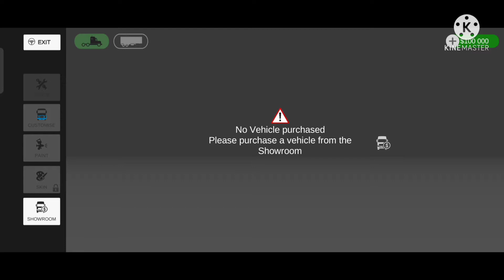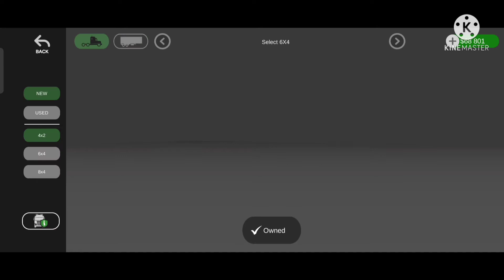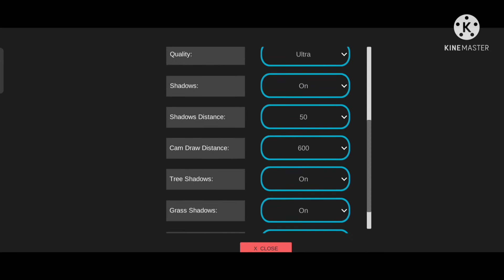Первый обзор запчастей в обновленном UTS на русском (Universal Truck Simulator #2)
В этом видео я расскажу и покажу все двигатели, коробки передач, турбины, радиаторы,аккумуляторы,шины,тормоза,масла и охлаждающие жидкости. Вот ссылки:

Если кто-то хочет задонатить (эти деньги пойдут на новый контент и новый компьютер(запустим игры на компютере)) вот ссылка. (мин. взнос 10 RUB)

universal truck
Universal truck
universal Truck
truck simulator
TS
truck Simulator
Truck Simulator
Truck simulator
Truck
truck
tuck
trak
вантажівки
грузовики
дальнобої
дальнобойщики
кенворт
Kenworth
петербилт
Peterbilt
Mack
Euro truck imulator
universal truck simulator ссылка
universal truck simulator ссылка на скачивание
universal truck simulator где скачатьSummer car на андроид скачать, my summer car
прохождение на андроид, my summer car на
android, my summer car на телефоне, в my summer
car, как скачать my summer car на android, где
скачать my summer car на андроид, my summer car
на телефон, my summer car на андроид как
скачать, summer car на android, my summer car
прохождение, ту summer car на андроид, ту
summer car гайд, май саммер кар на андроид, май
саммер как на телефон, май саммер кар гайд,
скачать mntdsffffgffg, ппраприйпроии, игры,
новые игры на андроид, летсплей, андроид
новинки, офлайн игры, без интернета, онлайн
игры, на андроид бесплатные игры, топ игр,
лучшие игры, скачать бесплатно, new games
android, games apk top games, best games for
android, phone lets play, gameplay, android, обзоры
андроид игр, свежие релизы, таймкиллеры, во что
поиграть на андроид, убивалка времени, android
gameplay, my summer car, my summer car mobile,
digѕоn, обновление, релиз, выход игры, новая
информация, обнова в pickup, открытый мир,
песочница, игра вышла, пикап, pickup, jado games,
разраб топ, бесшумная трансмиссия сатсума,
симулятор автомеханика, my summer car
летсплей, гайды my summer car, обучение му
summer car, сейвы my summer car, обновление от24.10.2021, my summer саr обновление от
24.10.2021, the smash, runtig, покатушки,
мультиплеер в my summer car, мультиплеер, ту
summer car eдeм бухать, my swallow car, my winter
car, my swallow car android, my swallow car на
андроид, клон my summer car, клоны my summer
car на андроид, my summer car на андроид
скачать, моя ласточка, моя ласточка игра, моя
ласточка на андроид, egyptian life, msc mobile, my
old car, 063op car in brazil android gameplay
автосимулятор, kvm, телефон, развлекательный,
игр, играх, игровой, apk, андроид, iosgameplay,
обзор, iosgames, o, androidgames, канал, 2019, квм,
games, на, игры, reviews, мобильных,
gamesgameplay, каналы, jalopy, jalopy android,
jalopy ios, games like jalopy, ios, game, games like
jalopy for android, games like jalopy for mobile, jalopy
mobile, my summer car android, my summer car ios,
msc, m.s.c, games like my summer car, games like my
summer car for android, games like my summer car
for mobile, games like my summer car for ios, draken,
Никита draken, drakenlive, Никита дракен, дракен,
nikita draken, Infrty, вкфлут, драник, Ihfybr, игры на
телефон, лучшие игры на телефон, игры на
андроид, андроид игры, май саммер кар, игра
пикап, как собрать мотор, как запустить мотор,
первый выезд, рісkuр на андроид, 2020 обзор игр,urpul Ana ahapong 2020, android games 2020, my
Summer car на андроид скачать, египетская жизнь
игра, жизнь в египте игра, border officer андройд,
my summer car 0630p, my summer car mobile, my
summer car mobile apk, my summer car free, my
download, my summer car iphone, my summer car
android apk, how to download my summer car for
mobile, how to get my summer car mobile, my